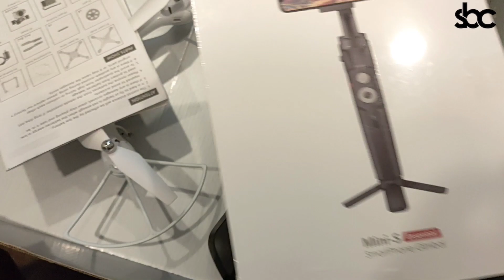My YouTube Income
Sbc Modified Cars In Pakistan

All modification cars & universal vertical lambo door kit installation all cars in pakistan

more details..

modifiedcars.gq